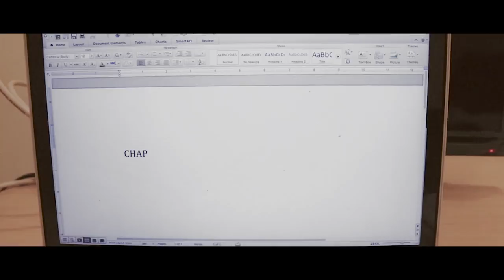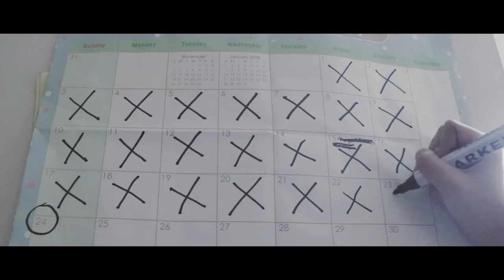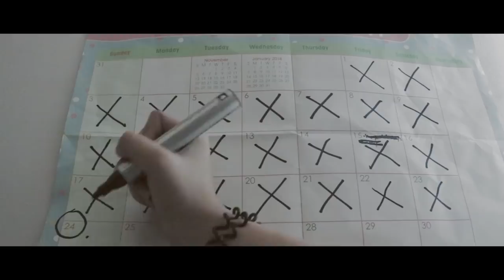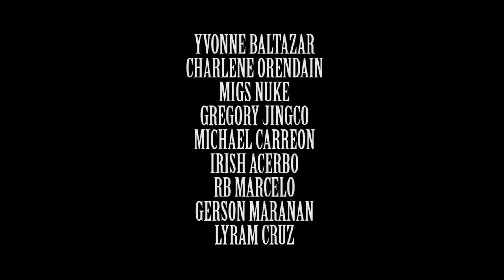Sanay - Short Film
Yvonne Baltazar
Charlene Orendain
Migs Nuke
Gregory Jingco
Michael Carreon
Irish Acerbo
RB Marcelo
Gerson Maranan
Lyram Cruz